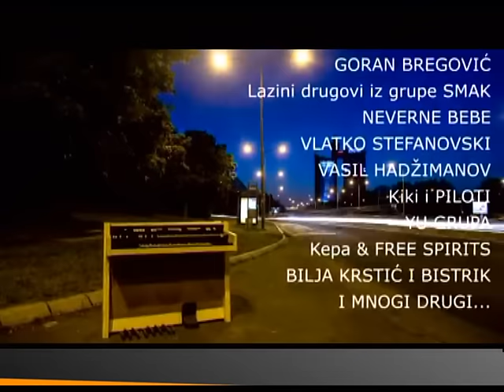Sanda Ristovski- najava koncerta "Iza Horizonta" (Za Beograd- Aleksandra Simić)